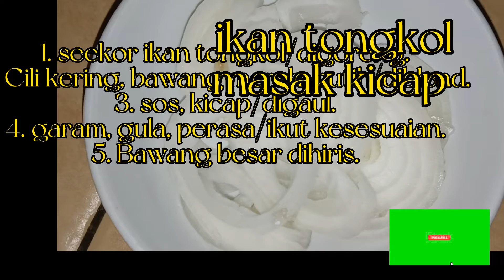dapur TERUNGpipit; ikan tongkol masak kicap WaNor